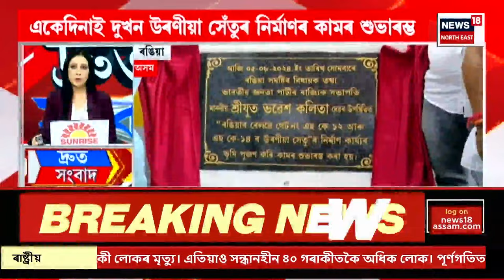SPEED NEWS : TOP 100 NEWS | দেশ এৰি ভাৰতত আশ্ৰয় বাংলাদেশৰ প্ৰধানমন্ত্ৰী শ্বেখ হাছিনাৰ